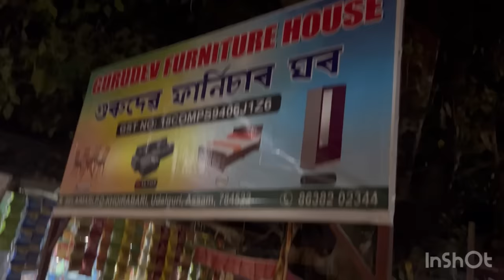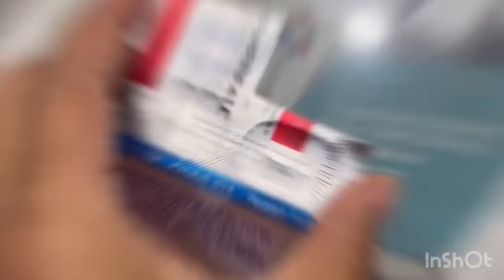Hinjaoya Ma Lanw Nagir Laikhw 😩😜